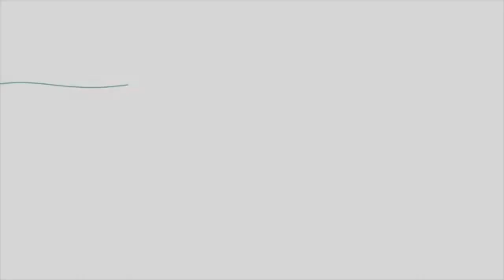Dressing Up as Santa Claus and Giving Away Presents | 12 Days of Vlogmas {Day 5}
Hey, guys! Welcome back to Vlogmas day 5! On the Fifth day of vlogmas I became Santa Claus and surprised my nieces and nephew with toys! They had so much fun, and I love making them happy. See ya tomorrow with a brand new video! xoxo
-Lyss

You guys are amazing! Let’s keep this family of ours growing!

SNAPCHAT ‣ alyssasarae